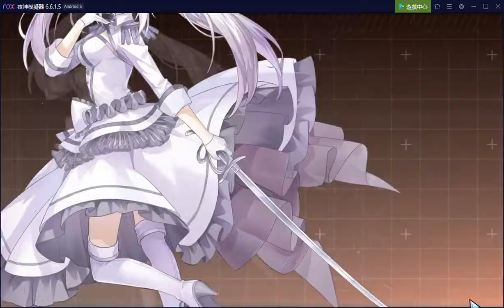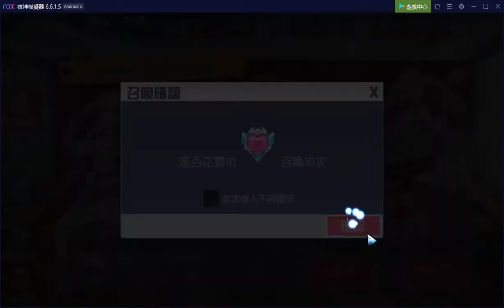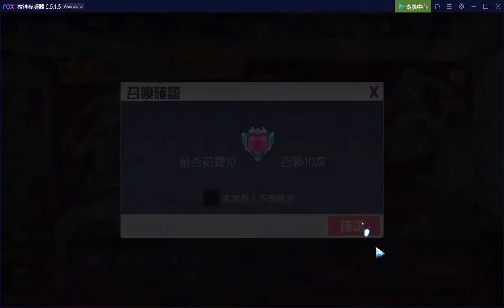約會大作戰：精靈再臨---小分身抽白之女王質點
大失血，這次並沒有得到提升~

社團：魔國聯邦。歡迎一起努力的玩家加入，可以清出位子~